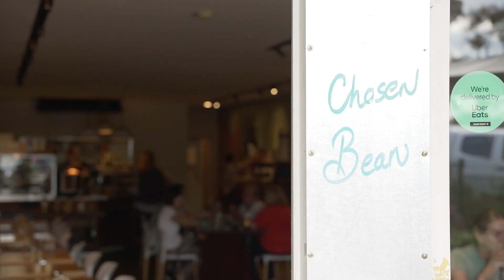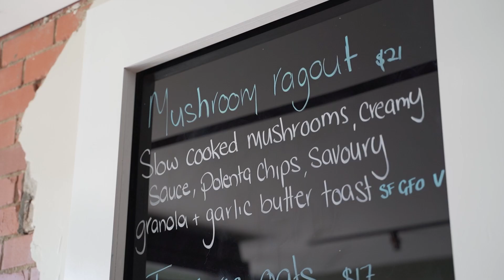Angela Xia - Market Update